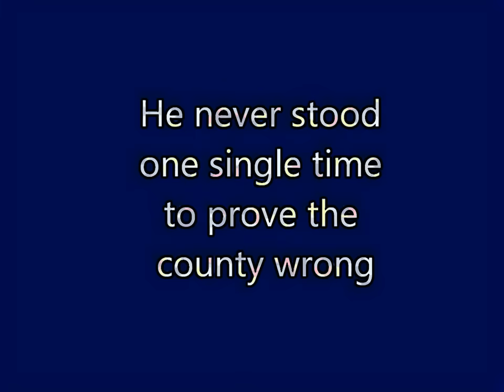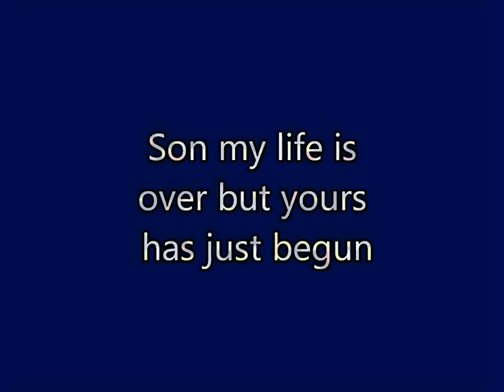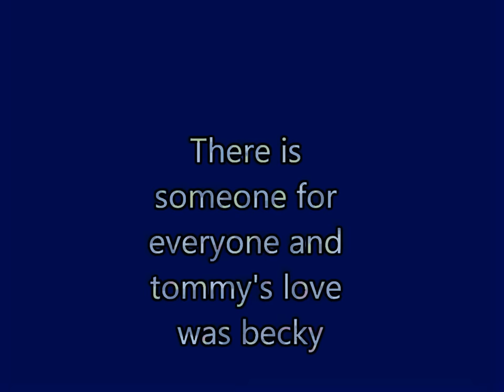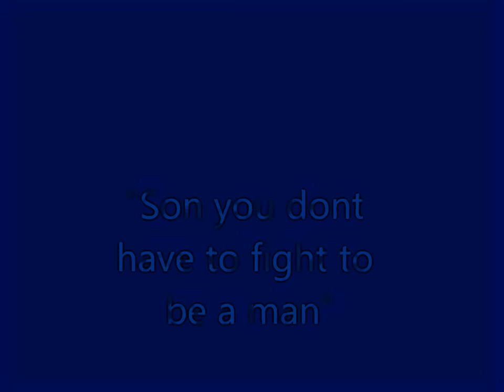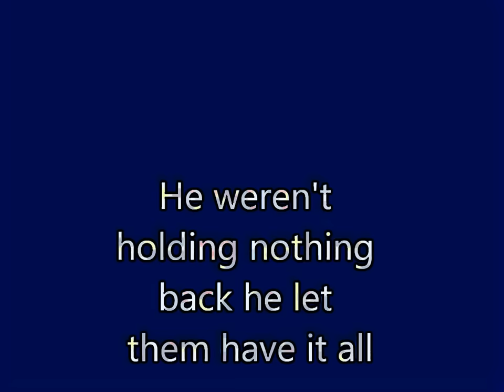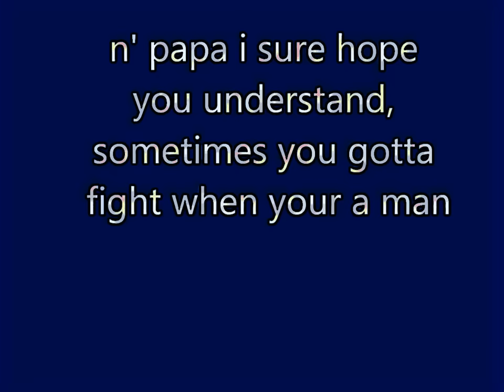kenny rodgers coward of the county lyrics